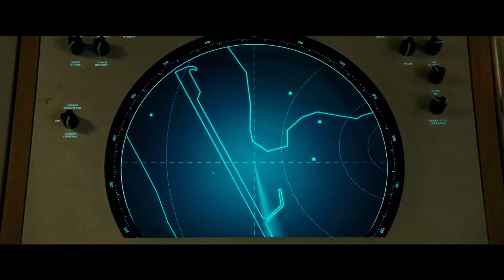WONDER WOMAN WW84 Official Movie Trailer 2020HD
The second Trailer of wonder woman 2